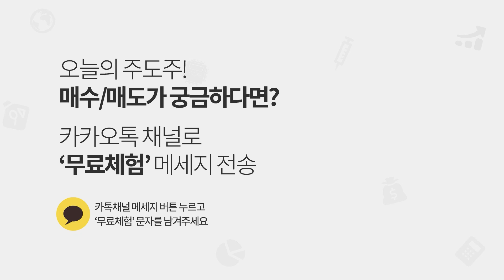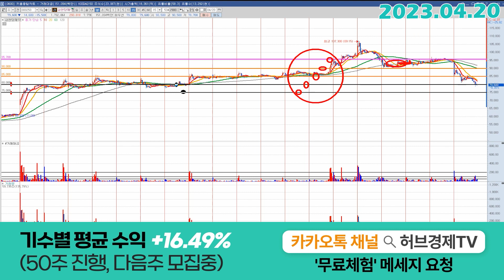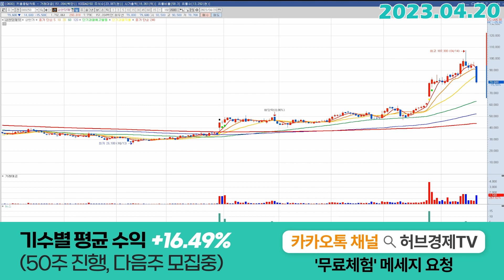삼천당제약 (000250) - 원칙 준수하셨나요?!